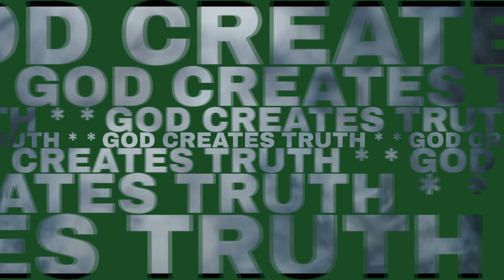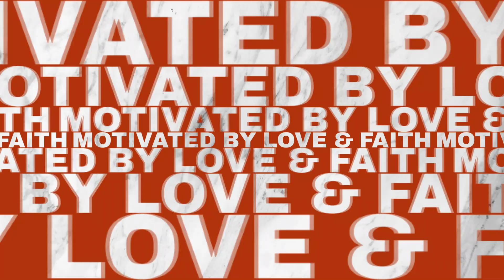Living Grace Church, Tacoma - Fri Devo: "PEEK AT NEW FALL SERMON SERIES 2" | 09/13/24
Living Grace Ministries, an Urban church located and serving Downtown Tacoma WA. Join Sr. Pastor, Dr. Tom Powell as he unpacks the Word of God in early morning “Brisk” Devo(tional)’s. They are bright, intelligent and perceptive - a sure “wake-up” that promises to get you going! Whether new to your studies or an old scholar, it’s a lively look in the Word. New Devotionals every Mon/Weds/Fri.

* Visit us Live or Online: Sundays 10am & Wednesdays 7pm, To watch services online, go to: lgministries.org (select LIVESTREAM).

NEW: Pastor Powell's News, Articles and Links for Pondering & Prayer: Our Informed Prayer